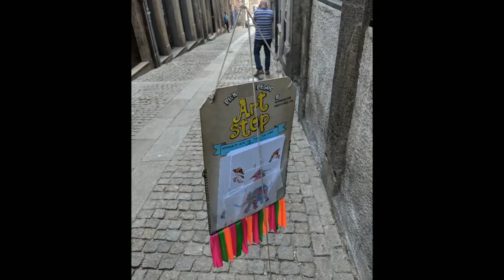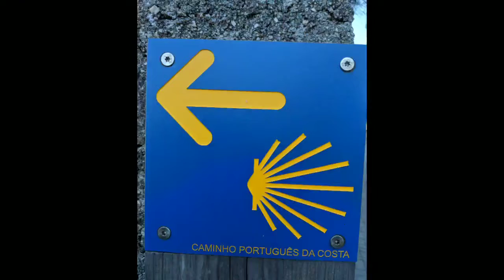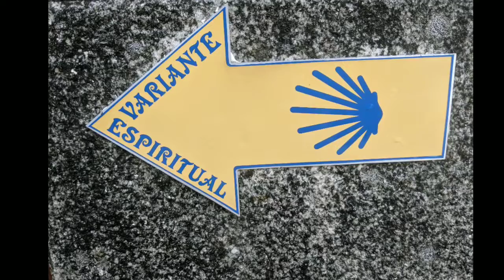The Portuguese Way